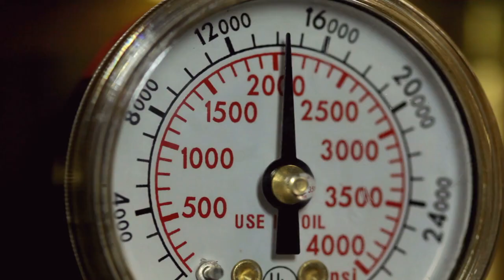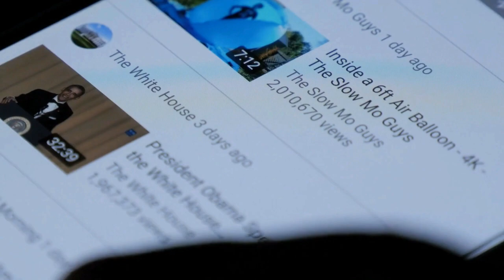Scary Fact! What Happens If An Astronaut's Glass Helmet Cracks During A Spacewalk! | NASA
Well if an astronaut's glass helmet cracks during a spacewalk, it can pose serious risks and potentially life-threatening situations. The vacuum of space is a harsh environment with extreme temperatures, radiation, and no breathable air. In this video we are going to review some potential consequences of a cracked glass helmet during a spacewalk:

#1: Loss of Pressure

#2: Exposure to Space Hazards

#3: Impaired Vision and Communication

#4: Emergency Procedures

But has an astronaut's glass helmet ever cracked during a spacewalk?!

Also checkout our other video about "What Happens If An Astronaut Were To Die In Space? | Jettison"